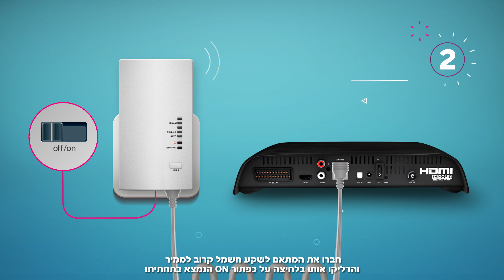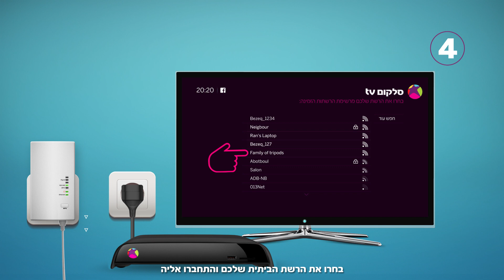מתאם רשת - חיבור סלקום tv לאינטרנט מהיר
מתאם רשת של סלקום tv - המדריך המלא להתקנת חיבור סלקום tv לאינטרנט באמצעות מתאם רשת.

בסלקום tv רואים דברים אחרת! מאות סדרות, יותר מ-1,000 סרטים, 10 ערוצי ספורט, תכניות הילדים המובילות ועוד עשרות ערוצים. הכל ללא הגבלה, בכל מקום ובמחיר קבוע ומשתלם. סלקום tv רק ב-₪99 בחודש!